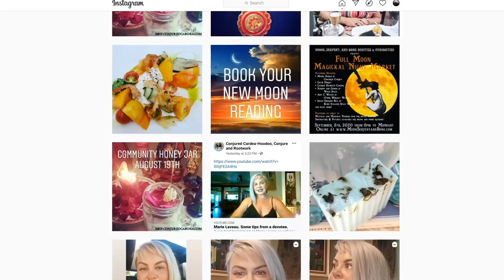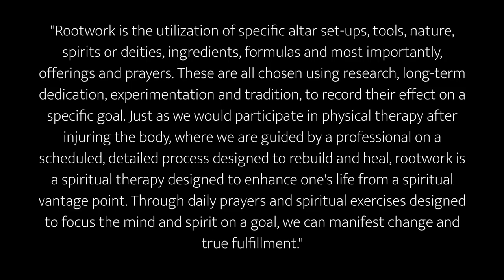Finding Personal Power & Thoughts on Beginners with Conjured Cardea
17-55mm f/2.8 Lens ➤
50mm/F1.4 Lens➤
35mm/F1.4 Lens➤